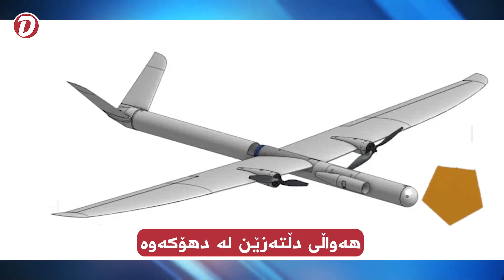هەواڵێکی دڵتەزێن لە دهۆکەوە